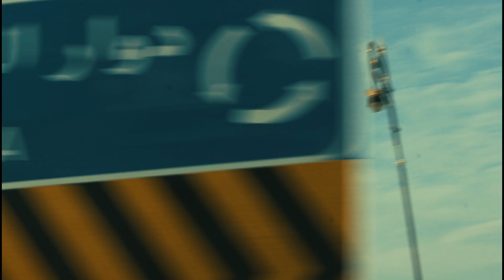OMAN DIARIES | EP_2 | Al Bhustan beach,peaceful morning etc..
Equipment  Used
video captured - canon + iphone